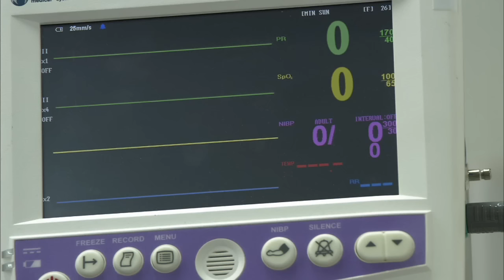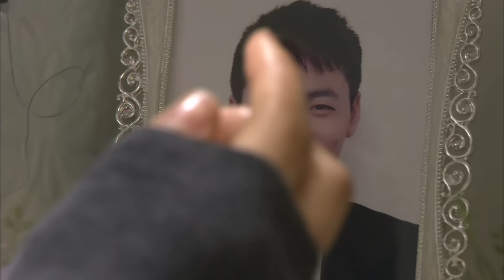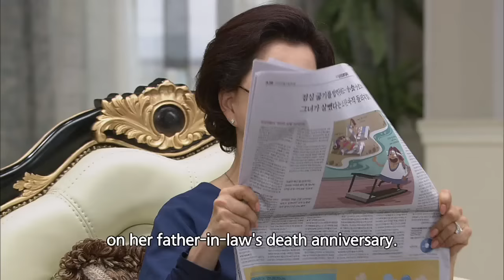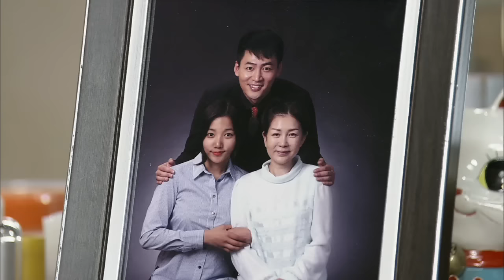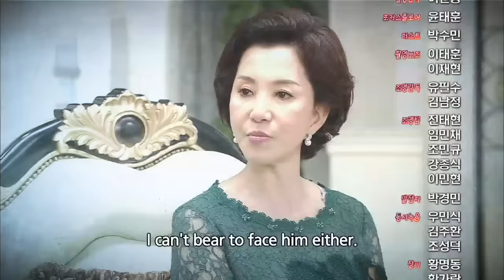Two Mothers | 뻐꾸기 둥지 EP.1 [SUB : ENG,CHN / 2014.06.16]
Ep. 1 : On the day of Yeonhui and Byeongguk's wedding, Yeonhui collapses while holding her father's hand down the aisle. Yeonhui is diagnosed with uterine cancer. When Ms. Gwak is humiliated by her relatives for being unable to have grandchildren, she announces a big decision after much consideration. Meanwhile, Donghyeon's death anniversary returns again. Hwayeong, Donghyeon's sister, argues with her mom after a visit to the charnel house before setting off for her first day of work. / 妍熙和炳国的结婚当天，妍熙抓着爸爸白哲的手走在红毯上，她突然晕倒。妍熙被诊断为子宫癌，最终切除了子宫。郭女士抱不上孙子，一直受亲戚冷嘲热讽，她考虑了一番终于下定决心。 另一边，今年又到了华英的哥哥东贤的忌日，花英从骨灰堂回来之后跟妈妈秋子吵了一架，她经公喜的介绍在西餐厅伊丝贝儿第一天上班

'Two Mothers' Telecasting Time: Mon~Fri 09:30 | Mon~Fri 16:20 | Tue-Sat 02:25 (Seoul,UTC+9) with English & Chinese subtitle on KBS World TV.